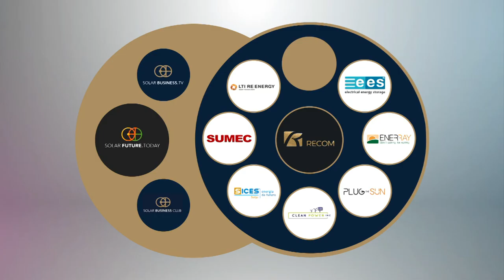Shawn Qu, Canadian Solar's CEO on Mono vs Crystalline Technologies, Solar Lifestyle & more